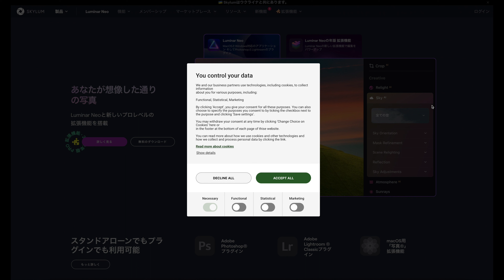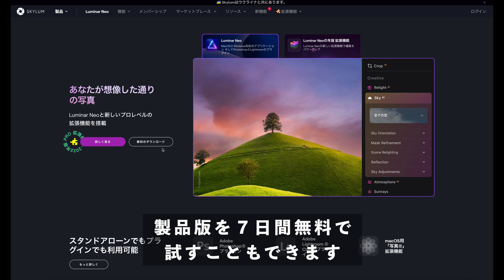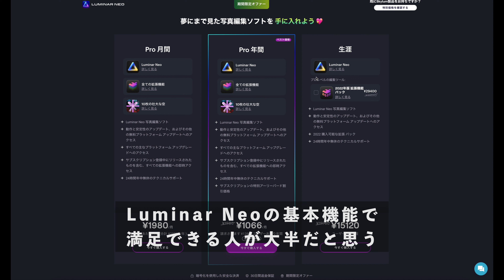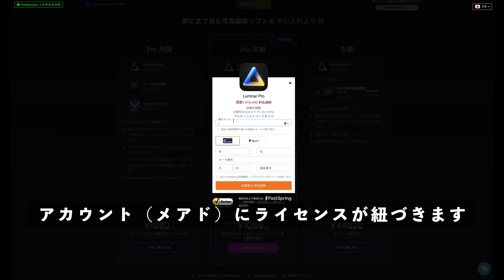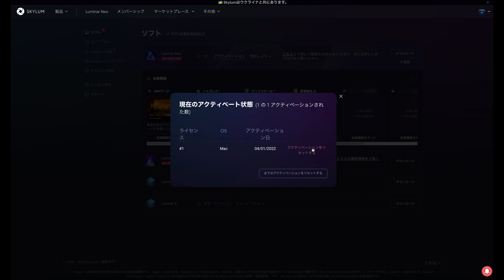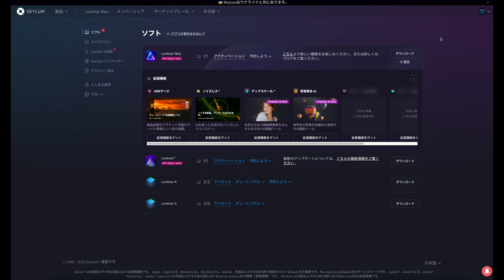【最新】Luminar Neoの購入方法・インストールを紹介します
「Luminar Neo（ルミナーネオ）」では、これまでのLuminar製品ライセンスとは異なり、新しいライセンス形態となっています（①サブスクライセンスが追加｜②機能拡張が追加）

選択の幅が広がった一方で、プランの違いなどが複雑になりつつあるため、詳しい紹介・購入手順・インストール方法を説明します

■ プロモーションコード
harologneo（年額払いライセンスのみ適用可能）

■ ゆっくりテキストで確認したい方はこちらから

【動画の目次】
00:00 Luminar Neoの概要
01:24 購入方法とプラン紹介
03:01 既存ユーザ特典
03:15 支払い情報の入力・プロモーションコード
03:54 インストールとアクティベーション